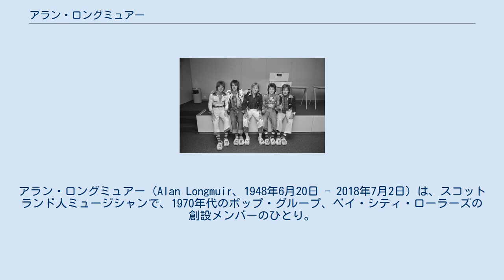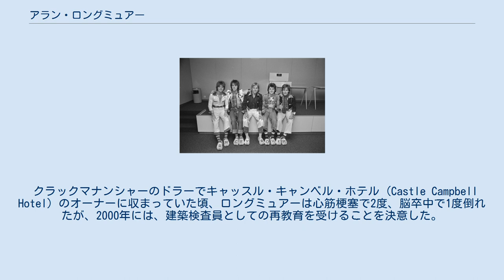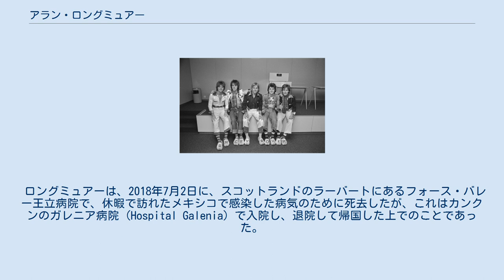アラン・ロングミュアー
ベイ・シティ・ローラーズ
アラン・ロングミュアー（Alan Longmuir、1948年6月20日 - 2018年7月2日）は、スコットランド人ミュージシャンで、1970年代のポップ・グループ、ベイ・シティ・ローラーズの創設メンバーのひとり。
ベイ・シティ・ローラーズではベースを担当し、弟のデレク・ロングミュアーがドラマーだった。
 ロングミュアーは、エディンバラのシンプソン記念産科別棟病院 (Simpson Memorial Maternity Pavilion Hospital) で生まれた。
父は葬儀屋だった。
音楽一家に育ったロングミュアーは、17歳で自身最初のバンドを、弟のデレクと、他の2人のメンバーとともに結成した。
このバンドは、名前やメンバーのラインナップを変えながら、やがてベイ・シティ・ローラーズとなった。
バンドで成功するまで、彼は配管工として働いていた。
 1976年2月14日、アムステルダム・スキポール空港で撮影されたベイ・シティ・ローラーズ。
向かって右端が、アラン・ロングミュアー。
 1976年、ベイ・シティ・ローラーズの人気が最高潮に達した時期に、アラン・ロングミュアーはバンドを脱退し、代わって10歳年下のリズム・ギタリスト、イアン・ミッチェルがメンバーとなったが、ミッチェルもほどなくして脱退し、代わってパット・マッグリンが加入した。
当時、バンドのマネージャーだったタム・ペイトンは、ロングミュアーが自殺を図ったと述べた。
しかし、ペイトン自身の不適切な振る舞いが、バンドのメンバーの一部の不興を買っていたことが後に明らかにされた。
 1978年にマッグリンが脱退すると、ロングミュアーはバンドに復帰し、その後はベース、リズムギター、キーボードを曲によって持ち替えながら演奏した。
彼はまた、鍵盤アコーディオンの演奏もこなした。
 1981年にはドイツの劇映画『Burning Rubber』に出演したが、俳優としてのキャリアは拓けなかった。
 ロングミュアーは2度結婚しており、最初の妻ジャン・ロングミュアーとは1985年から離婚する1990年まで一緒で、ひとり息子ジョーダン (Jordan) をもうけた。
2度目の結婚相手アイリーン・ランキン (Eileen Rankin) とは、1998年から死去するまで一緒で、ふたりの息子たちをもうけた。
2016年には、アイリーンが、バンドの再結成コンサートにおける夫であるアラン・ロングミュアーの演奏を批判した別のバンド・メンバーの妻を相手に、舞台裏で喧嘩沙汰になったと報じられた。
 クラックマナンシャーのドラーでキャッスル・キャンベル・ホテル (Castle Campbell Hotel) のオーナーに収まっていた頃、ロングミュアーは心筋梗塞で2度、脳卒中で1度倒れたが、2000年には、建築検査員としての再教育を受けることを決意した。
 ロングミュアーは、2018年7月2日に、スコットランドのラーバートにあるフォース・バレー王立病院で、休暇で訪れたメキシコで感染した病気のために死去したが、これはカンクンのガレニア病院 (Hospital Galenia) で入院し、退院して帰国した上でのことであった。
70歳であった。